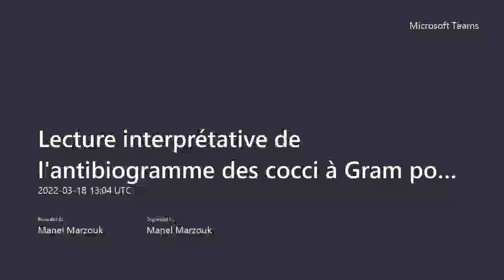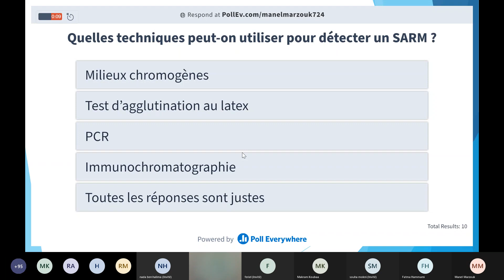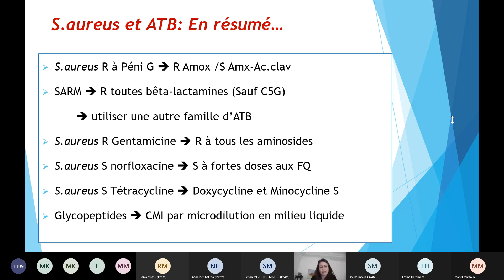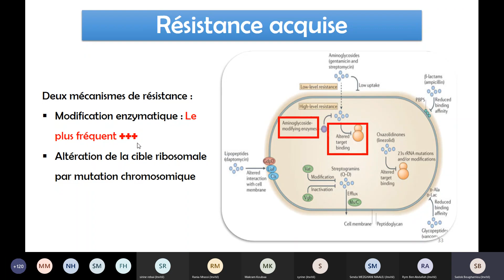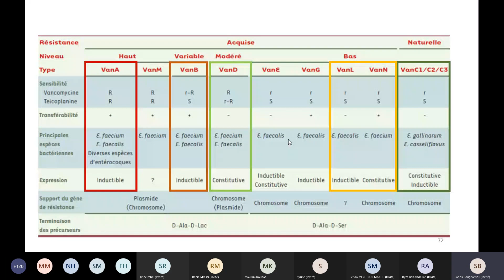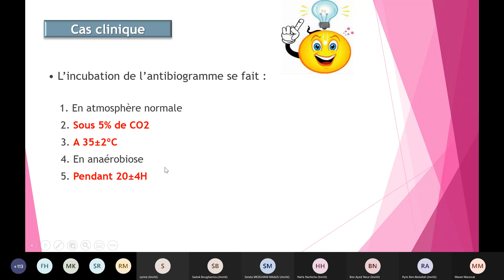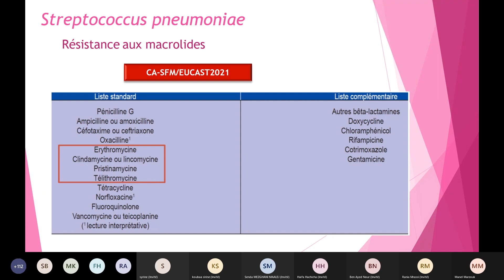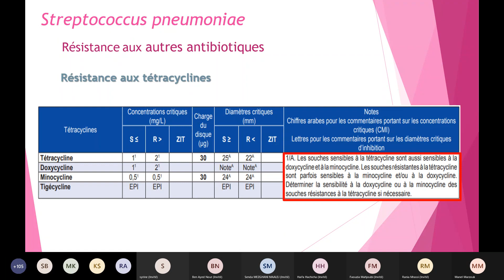Lecture interprétative de l'antibiogramme des cocci à Gram positif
Journée du Collège à distance 18 Mars 2022